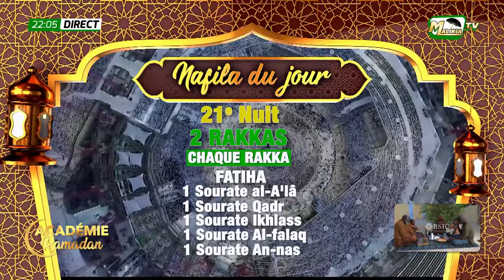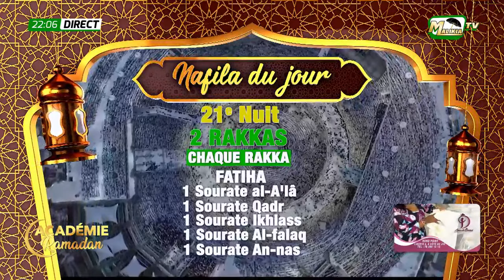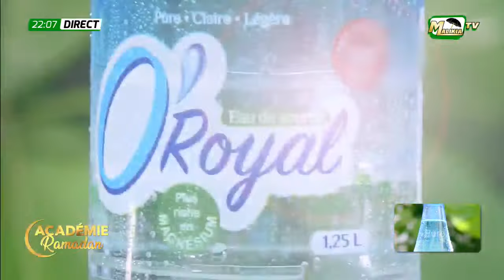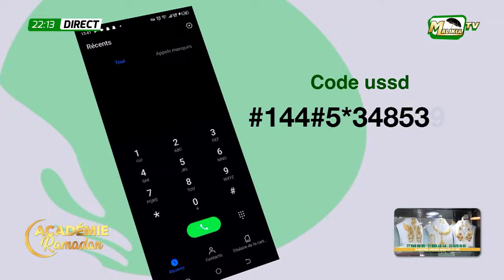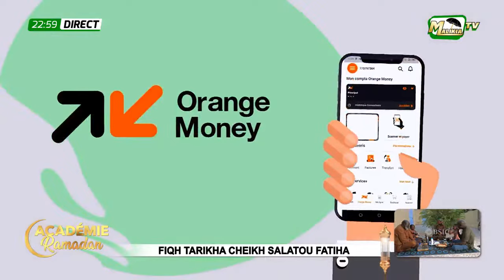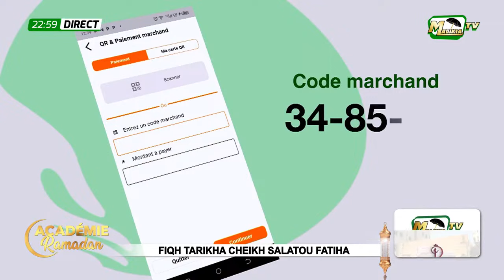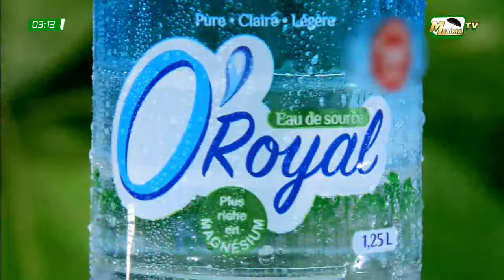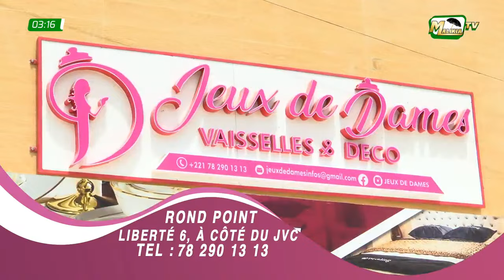🔴[ DIRECT ] ACADÉMIE RAMADAN - AVEC PAPE MALICK MBAYE , CHEIKH TIDIANE MBAYE ET OUSTAZ MANSOUR DIENE